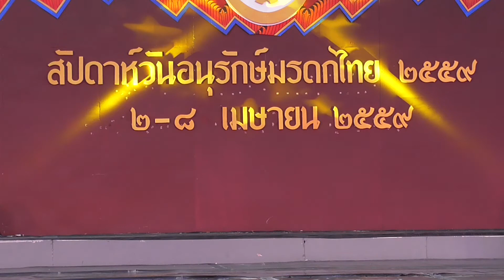ระบำลพบุรี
งานสัปดาห์วันอนุรักษ์มรดกไทย ๒๕๕๙
๔ เมษายน ๒๕๕๙ ณ เวทีสังคีตศาลา พิพิธภัณฑสถานแห่งชาติพระนคร